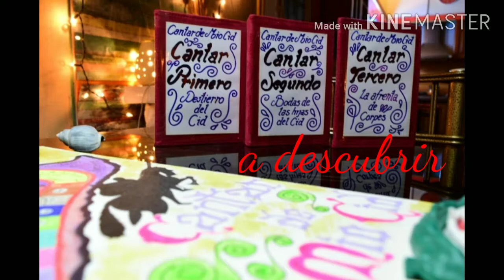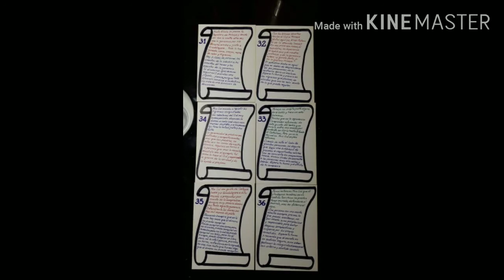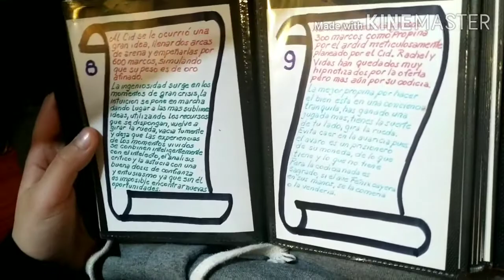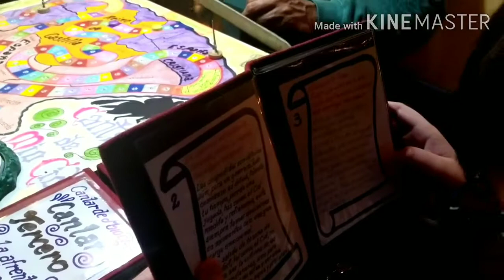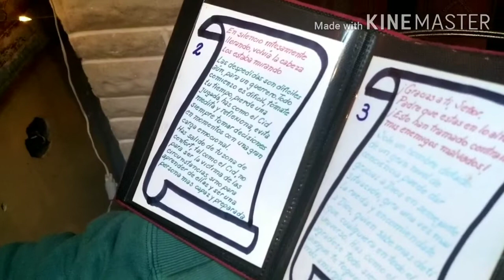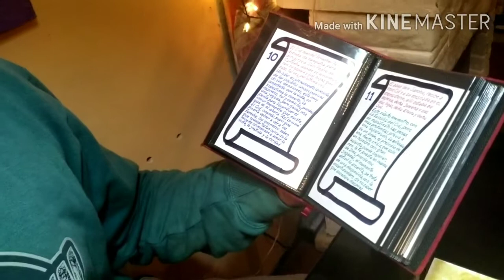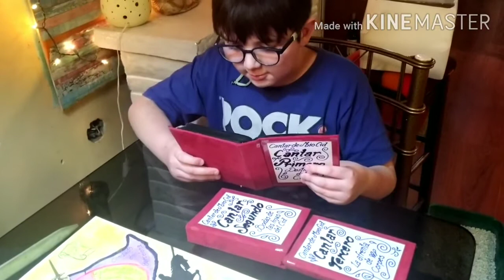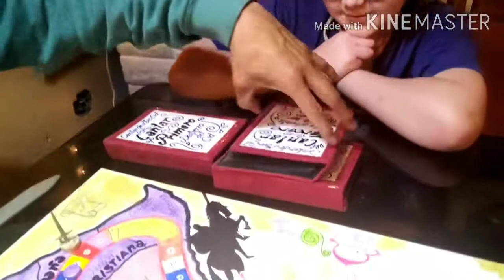Juego Cantar De Mío Cid